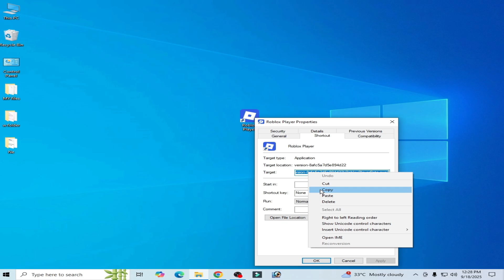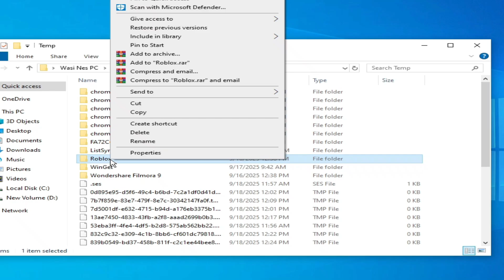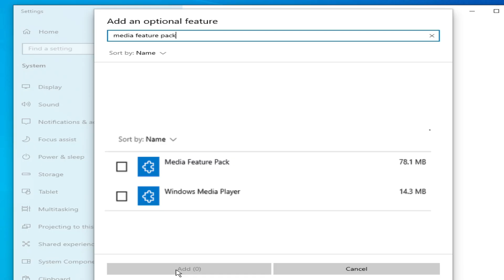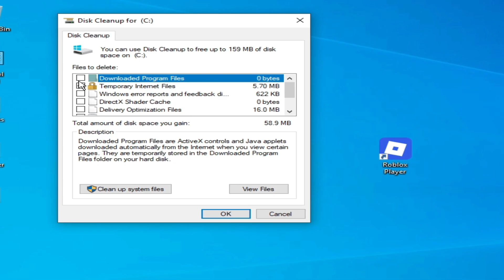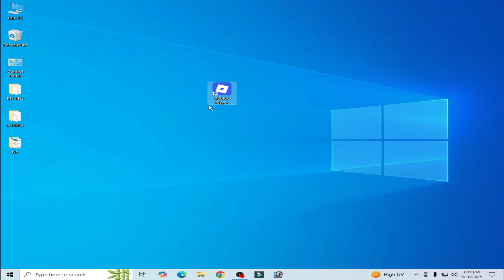How to fix Roblox has encountered an unexpected error Memory dump / Create support files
Hello Guys,
I have shown in this video how to fix Roblox has encountered an unexpected error Memory dump / Create support files.